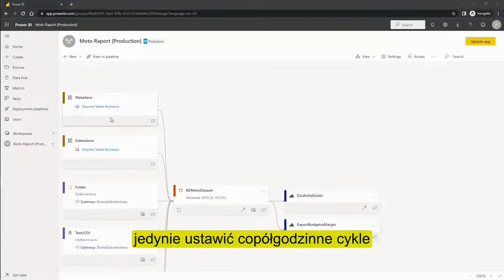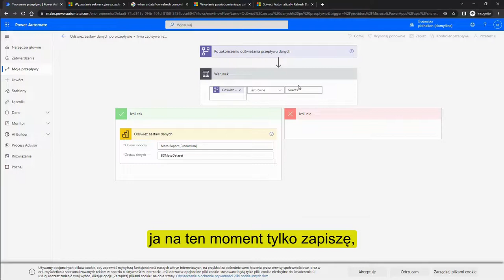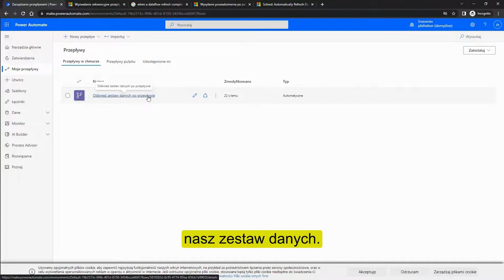Power BI w pigułce #1 – odśwież zestaw danych po przepływie | autorefresh dataset after dataflow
Stanąłeś kiedyś przed wyzwaniem zgrania w czasie odświeżania przepływu danych,  następnie zestawu danych? Zobacz jak prosto można ustawić automatyczny przepływ danych w chmurze!

Żądny wiedzy?